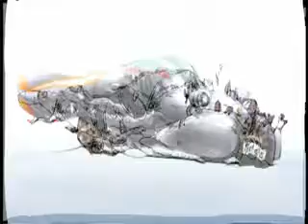S.L.O.W. Means Fast Featurette